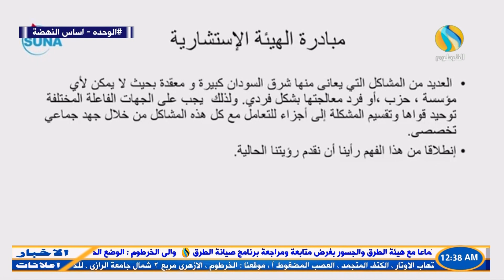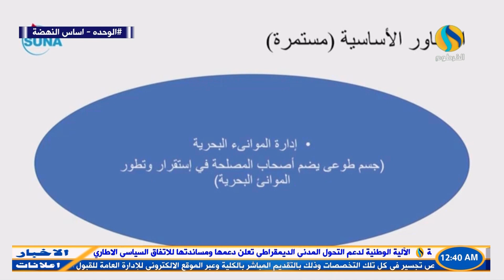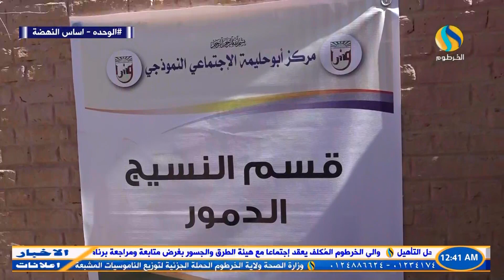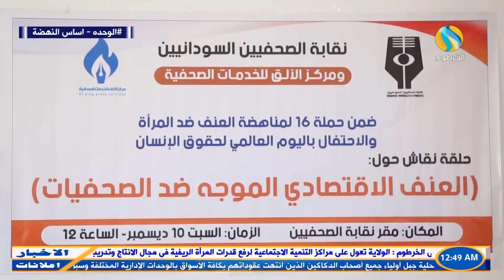اخبار السودان صباح اليوم الاحد 11 سبتمبر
@اخبار السودان
@المشهد الاخباري